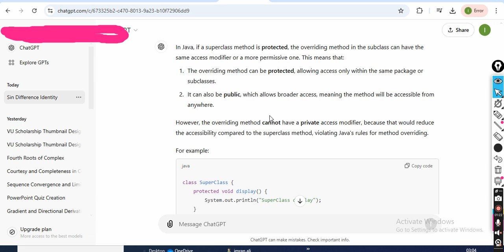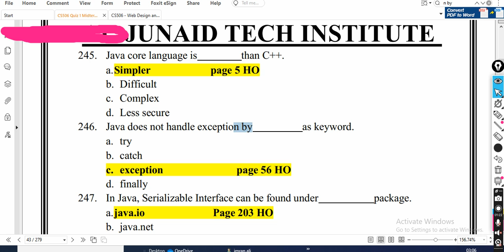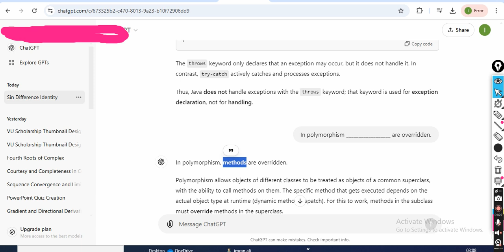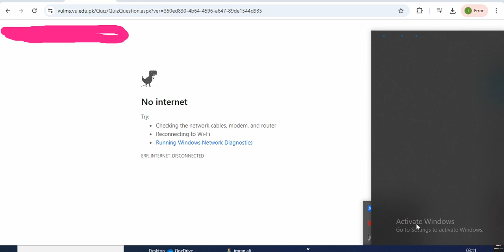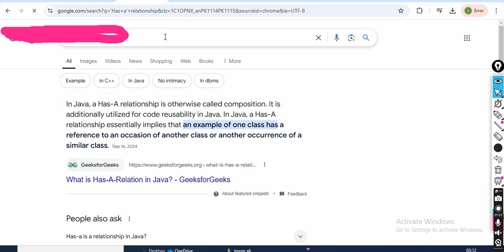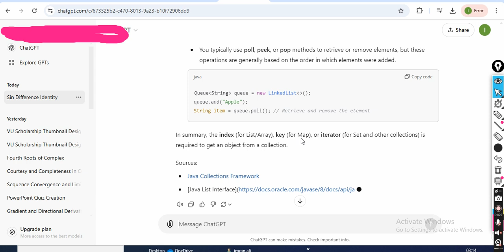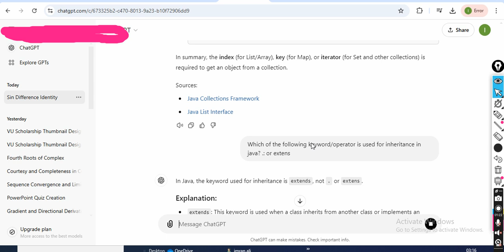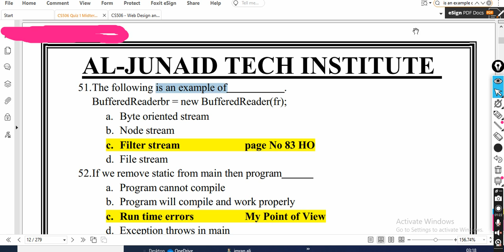cs 506 quiz 1 solution fall 2024|cs506 quiz 1 solution fall 2024|cs 506 quiz no 1 2024